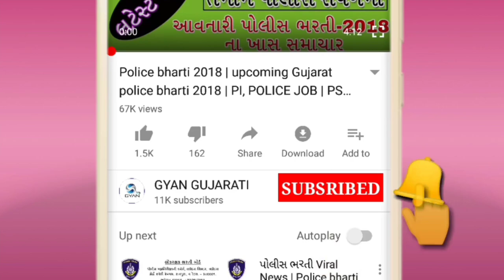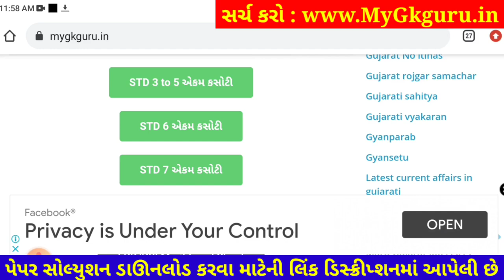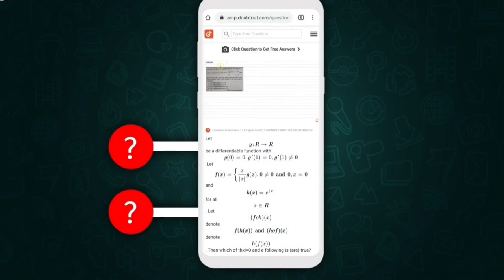Dhoran 5 Ekam Kasoti Paryavaran, Ekam Kasoti Dhoran 5 Paryavaran, Paryavaran Paper Solution December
STD 5 Paryavaran Paper Solution 2021 | STD 5 Paryavaran Paryavaran Paper Solution 2021 50 Marks December 2021. STD 5 Paryavaran Paper Solution 2021 Paryavaran. Arts, Commerce, Paryavaran.

1) Apne Doubt ki photo kheecho
2) Sawal ko crop karke send karo
3) Turant Video Solution pao

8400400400 par Whatsapp karke apne sabhi Doubt ko kardo out!!

Other Related Search Queries :
STD 5 Paryavaran Paper Solution 2021 50 Marks December
Paryavaran STD 5 Paryavaran Paper Solution 2021
STD 5 Paryavaran Paryavaran Paper Solution 2021
Paryavaran Paper Solution 2021 STD 5 Paryavaran
Paryavaran Paper Solution 2021 Dhoran 5 Paryavaran
STD 5 Paryavaran Paryavaran Paper Solution 21 December 2021
STD 5 Paryavaran Paper Solution 2021 Paryavaran
Dhoran 5 Paryavaran Paryavaran Paper Solution 2021 Paryavaran
STD 5 Paryavaran Paper Solution 21 December 2021 Paryavaran